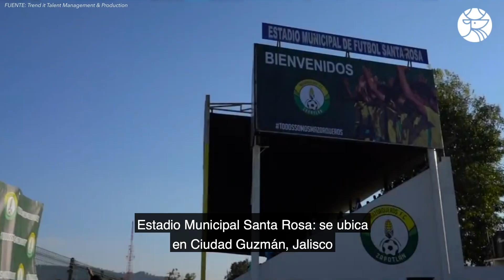¿Cómo son los estadios de la Tercera División? | Futbol de Plata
Te presentamos los estadios más raros de la Tercera División de México